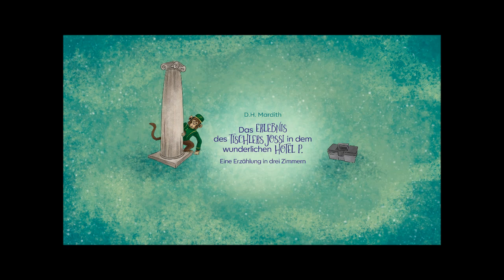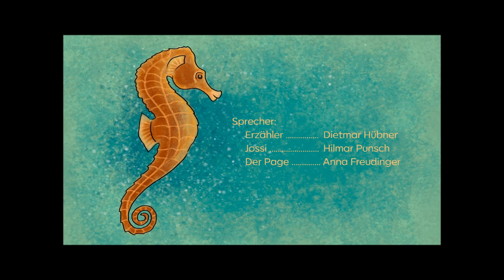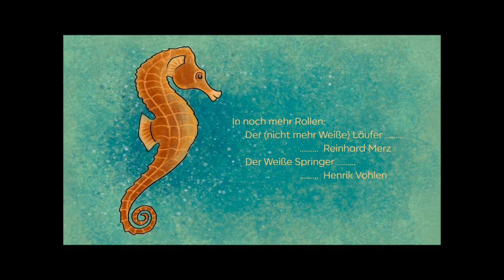D.H. Mardith: Das Erlebnis des Tischlers Jossi in dem wunderlichen Hotel P. - Kap. 13/18 (Hörbuch)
Das Erlebnis des Tischlers Jossi in dem wunderlichen Hotel P.
- Eine Erzählung in drei Zimmern -
Ein Hörbuch von D.H. Mardith
***Klang optimiert für Kopfhörer***
Sprecher: Dietmar Hübner, Hilmar Punsch, Anna Freudinger, Paul Schierse, Bert Rüge, Ludwig Karl, Ilse Rollwrac, Reinhard Merz, Henrik Vohlen, Siegfried Burg, Dietrich Ritter, Sigmar Klepper, Patrick Mähre.
Artwork: Mi Ha, Guter Punkt, München.